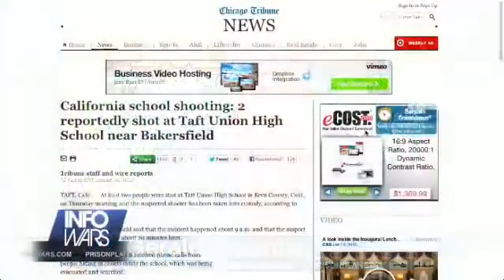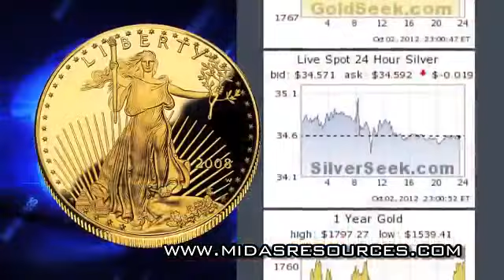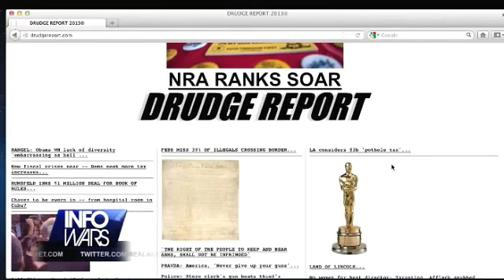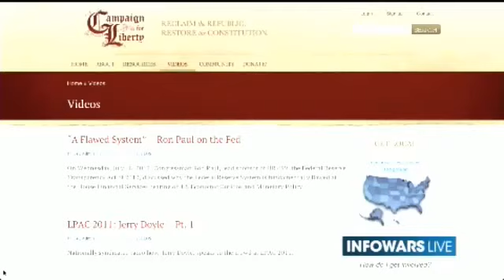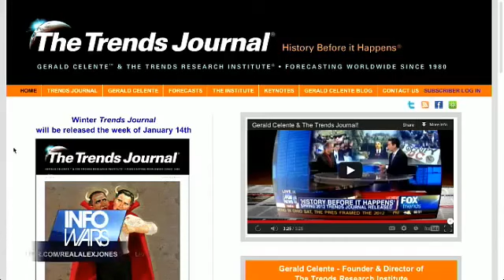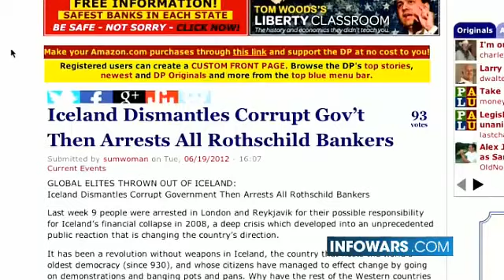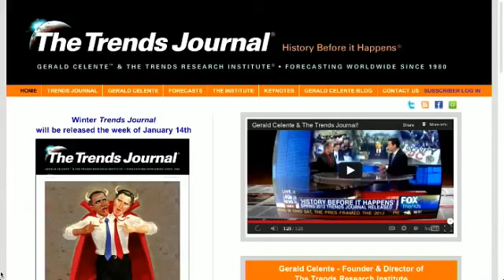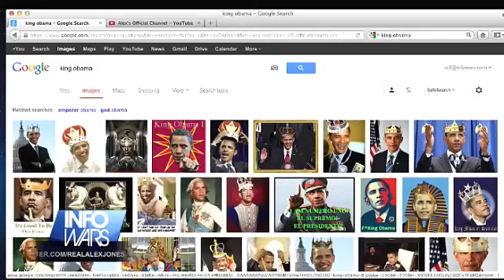Alex Jones & Gerald Celente: It's NOT A Gun Issue, It's A "MIND ISSUE"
Gerald Celente is an American trend forecaster, publisher of the Trends Journal, business consultant and author who makes predictions about the global financial markets and other events of historical importance.